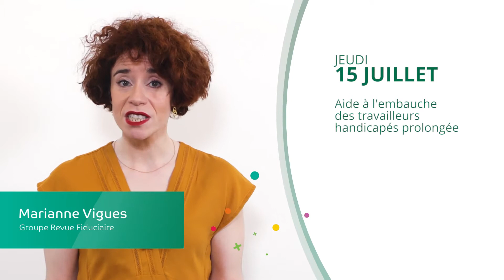Travailleurs handicapés, Taux de l’intérêt légal, Déclaration des dons manuels - JT du 15/07/21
À la une du JT d’actualité juridique de La Revue Fiduciaire de ce jeudi 15 juillet : Aide à l'embauche des travailleurs handicapés prolongée, Taux de l’intérêt légal au second semestre 2021, Déclaration des dons manuels

Sources et références par ordre d’apparition à l’écran :
- Décret 2021-864 du 30 juin 2021, JO 1er juillet
- Arrêté du 16 juin 2021, JO du 25
- Communiqué de presse n° 1150 du 29 juin 2021